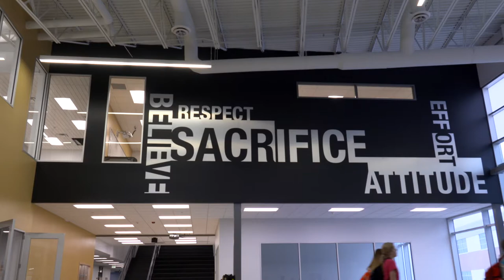Meteor Education - High Impact Learning Environments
With the opportunity to build a new school, teachers, students, and other stakeholders discuss how they took the opportunity, to begin with a clean slate. This new school has more open spaces, embraces student comfort and contains flexible learning environments. Teachers want to teach and students want to learn!
School faculty happy that Contrax/ Meteor helped them to think outside the box and deliver on time. Legacy High School : Success Story (Bismarck, North Dakota)